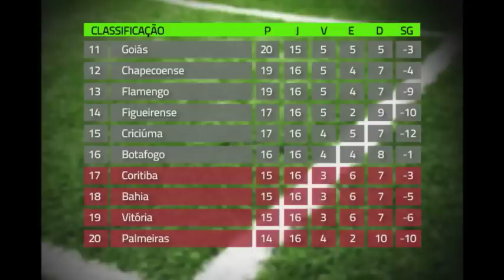Assista na íntegra ao Alterosa Esporte - 21/08/2014